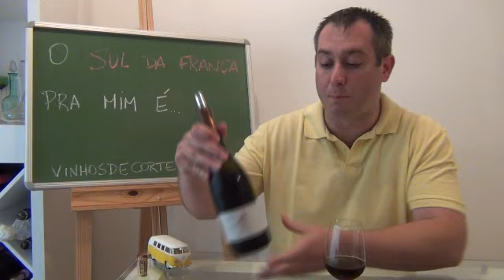Concurso SudFrance Vinho 1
O blog Vinhos de Corte está promovendo um concurso cultural. Assista os vídeos das degustações e acesse e responda a pergunta que está lá. A melhor leva um dos vinhos degustados.